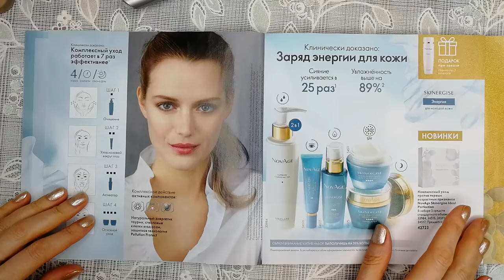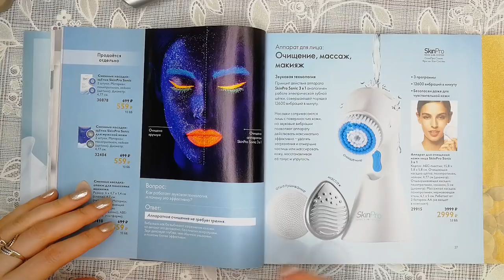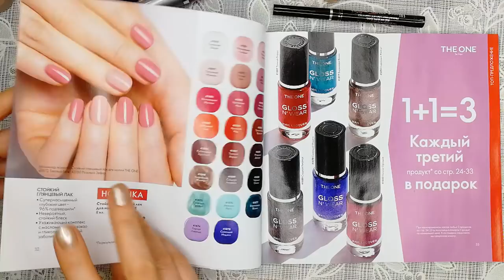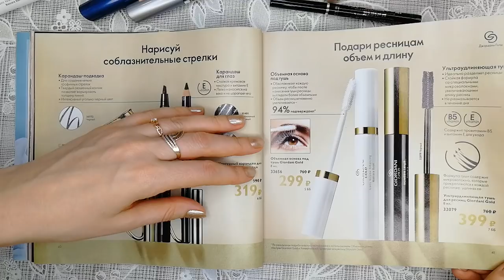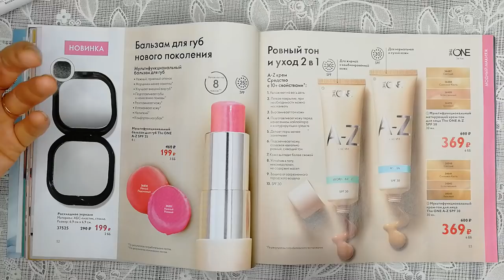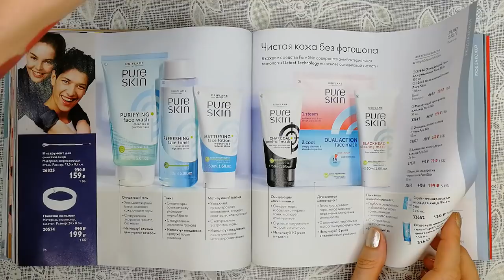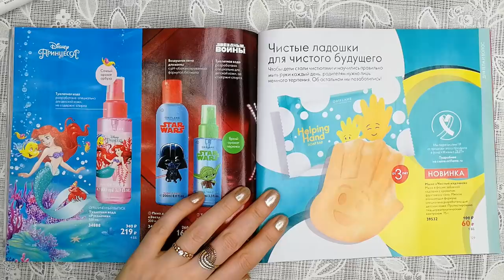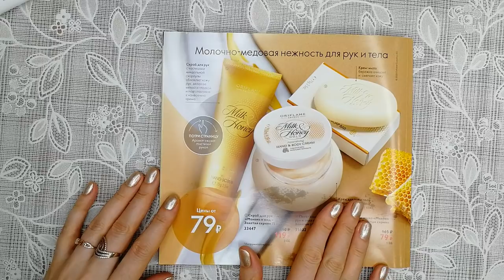БОЛЬШОЙ ОБЗОР КАТАЛОГА Oriflame №13 2020